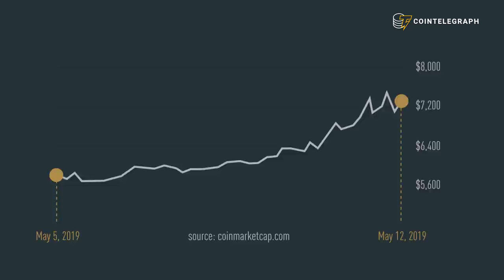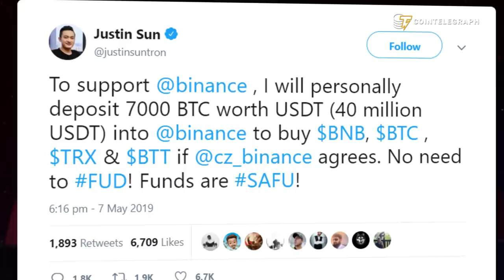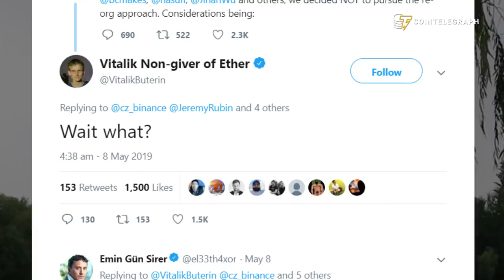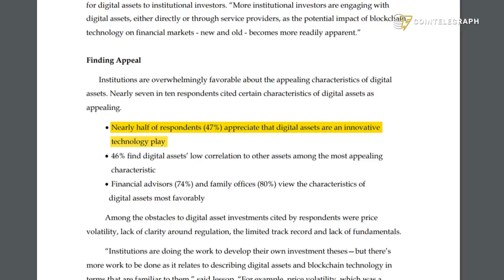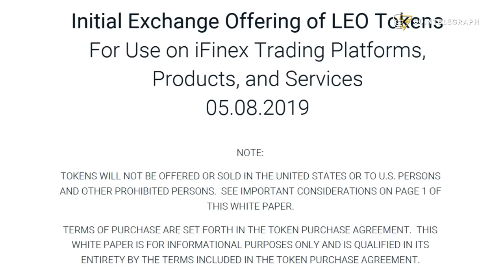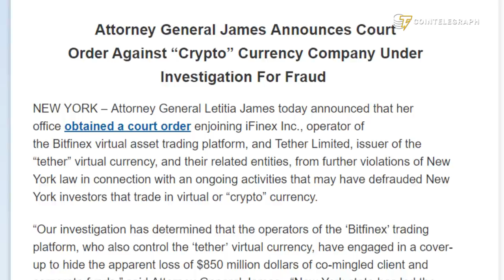Binance Gets Hacked, Fidelity & Crypto Trading, Bitfinex and IEO | Hodler's Digest Pokemon Edition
This week, it’s Pokemon edition! Binance gets hacked, ex-PayPal employees join Facebook’s crypto team, Fidelity to launch Bitcoin trading desk and Bitfinex conducts IEO amid legal disputes.

Hodler's Digest May 6-12

Binance Gets Hacked, Trading Crypto on Fidelity | Hodler's Digest Pokemon Edition